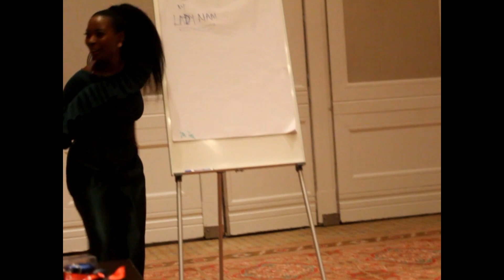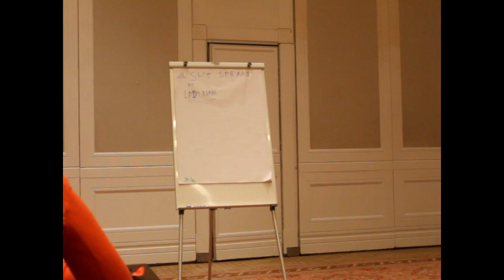VLOG: SHESPEAKS 'BUSINESS OF THE ARTS' INDUSTRY WORKSHOP BY LADY NAM( NAMBITHA BEN-MAZWI)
Hey Babes,
This week's video is a vlog. I give you a sneak peek of the SHESPEAKS 'Business of the ARTS' industry workshop by Lady Nam that I attended on the 22nd of February that took place at Boardwalk.

Take care,
Sinolwazi